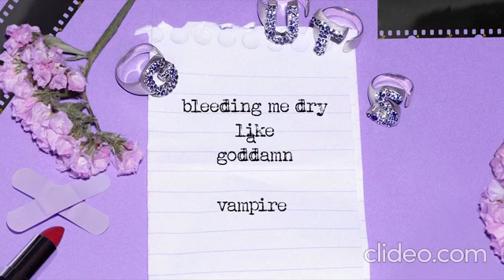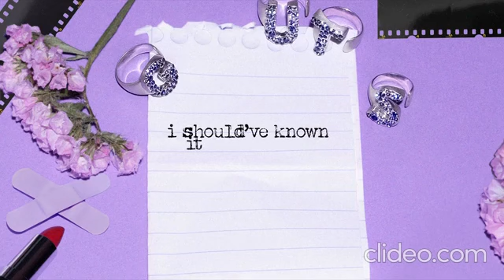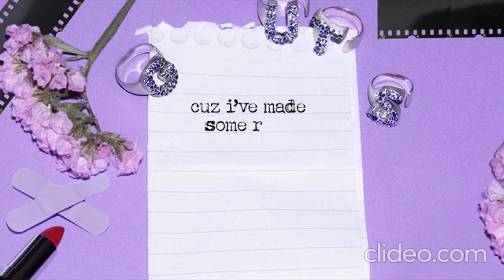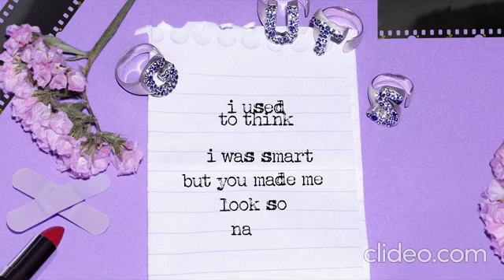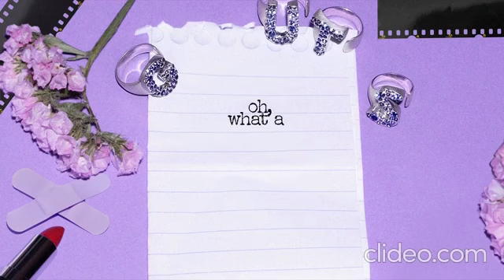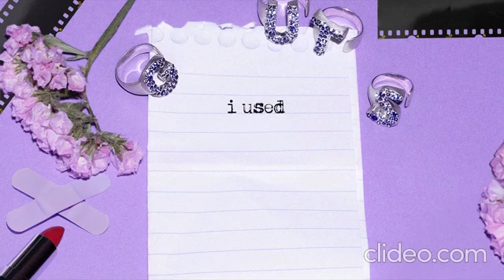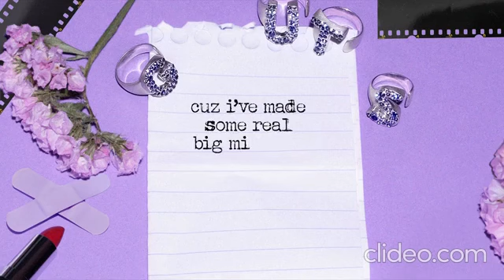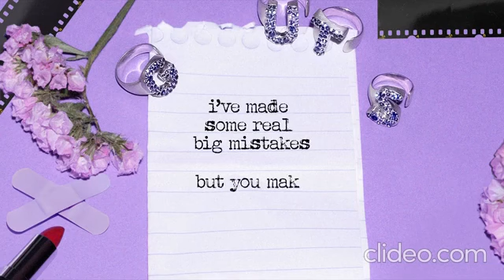1 Hour of Vampire by Olivia Rodrigo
It is important to acknowledge that feelings of sadness or depression are not temporary phases or something that can be easily "turned off". Remember that your well-being is important, so consider reaching out to a trusted individual and sharing your thoughts and emotions with them. You are not alone!

Credit: Olivia Rodrigo's lyric video